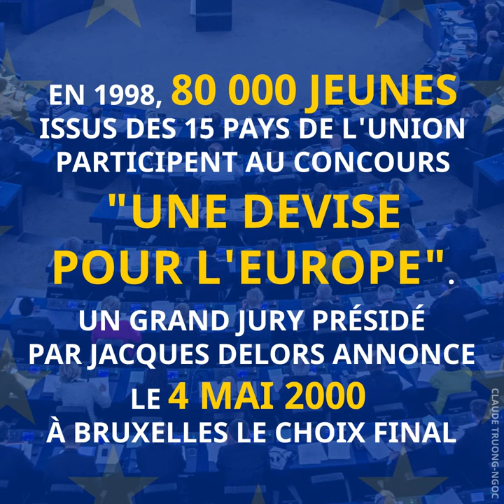L'Europe en 5 symboles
Union européenne - Promotion des symboles européens - Intervention de Nathalie Loiseau à l’Assemblée nationale (Paris, 27 novembre 2017)

Nathalie Loiseau, ministre chargée des affaires européennes, interviendra lundi 27 novembre au nom du gouvernement lors du débat à l’Assemblée nationale sur la proposition de résolution visant à promouvoir les symboles de l’Union européenne. Ce débat débutera à 21h30.

Le président de la République a réitéré le 20 octobre l’attachement de la France aux symboles européens : le drapeau européen, l’hymne tiré de « l’Ode à la joie », la devise « Unie dans la diversité », l’euro et la journée de l’Europe le 9 mai - en se joignant à la déclaration n°52 du Traité de Lisbonne relative aux symboles de l’UE, signée par 16 États membres en 2007.

Instragram : @francediplo